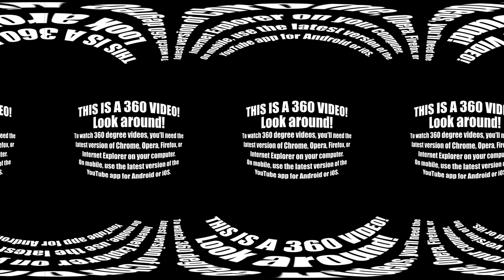360 VIDEO 2:21 Bill Murray & The Wu-Tang Clan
*TO WATCH 360° VIDEOS, you need the latest version of Chrome, Opera, Firefox, or Internet Explorer on your computer (use W, A, S and D keys or mouse). On mobile devices, use the latest version of the YouTube app for Android or iOS. (swipe or move device)*

Produced by Sebastian Lagos and Jason Ehrens

"Pina Colada" by Silent Partner
"Cold Killa (Sting)" by MK2